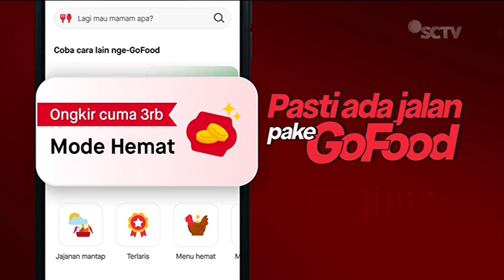Gojek • Pasti Ada Jalan • Nyari Ramen Viral • TVC Edisi 2023 • Iklan Indonesia 15 sec